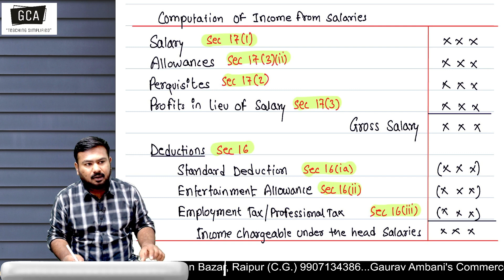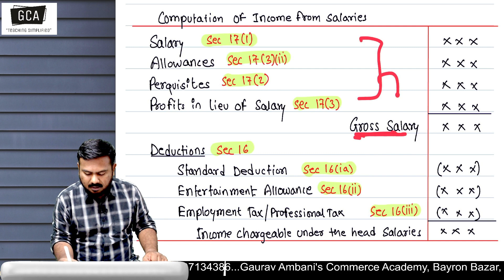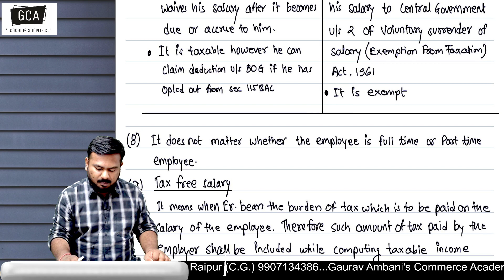CA Intermediate - Taxation May 2024 | Income from Salary | Lecture 09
Welcome to GCA - CA Foundation & Intermediate